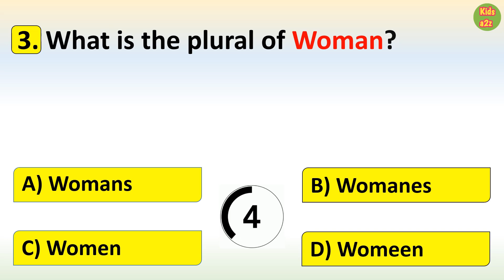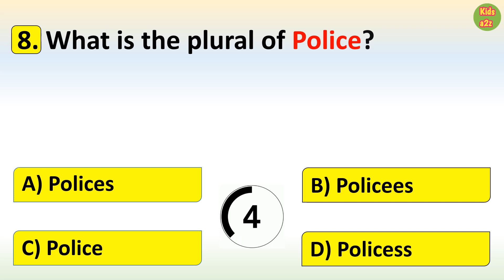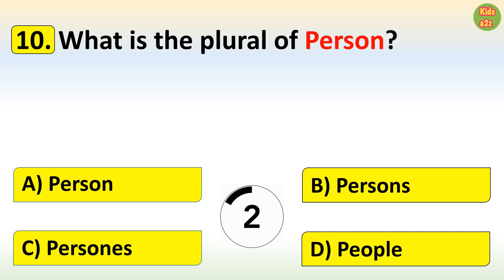Singular Plural in English Grammar Quiz 3: Can You Score 10/10?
Singular Plural in English Grammar Quiz

Your Queries -
English quiz
English Quizzes
English grammar quiz
English grammar questions and answers
Grammar quiz
Grammar questions
Grammar quiz questions and answers
English test
Singular and plural
Singular and plural in English grammar
Singular plural words
Singular and plural nouns
Singular plural in English
Singular plural quiz